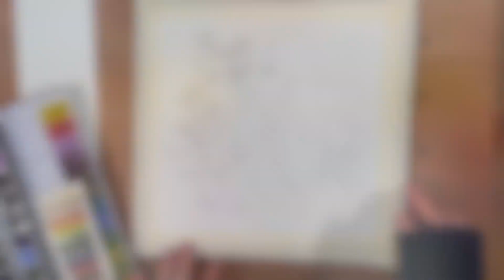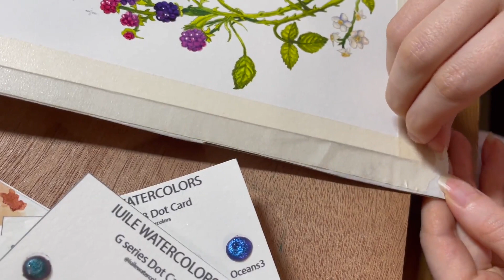Witchsona Redraw! 7 Year Difference! 2023 vs 2016!